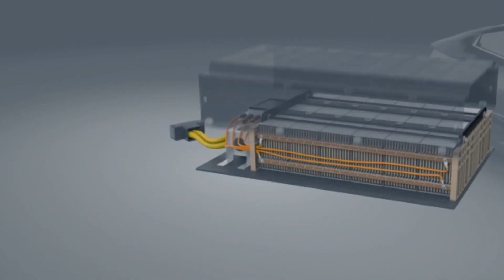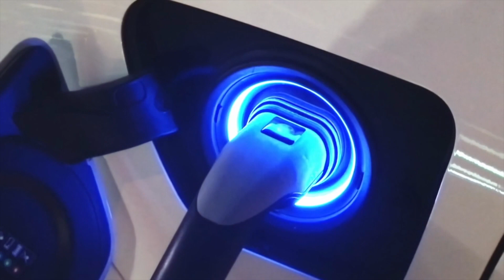The Rise of Electric Vehicles (EVs)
In recent years, the world has witnessed a quiet revolution on the roads. An ever-increasing number of electric vehicles (EVs) are silently gliding along highways, city streets, and country lanes, marking a significant shift in the automotive landscape. From eco-conscious consumers to automakers aiming to reduce their carbon footprint, the embrace of EVs has been nothing short of electrifying.

A Brief History of EVs
Electric vehicles are not a product of the 21st century; they have been around for much longer than one might think. In fact, the concept of the electric car dates back to the early 19th century. In 1828, Hungarian engineer Ányos Jedlik created a simple model of a small-scale vehicle powered by a simple electric motor. However, it wasn't until the late 19th and early 20th centuries that EVs began to gain traction.
One of the early milestones in the EV industry was the creation of the Baker Electric in 1899, which was a popular electric car in the United States during the early 20th century. These early electric cars were known for their quiet and smooth operation, making them popular among city dwellers.
The decline of electric vehicles came with the mass production of gasoline-powered cars, led by companies like Ford, which introduced the Model T in 1908...
For most of the 20th century, gasoline-powered cars dominated the automotive market, and EVs faded into the background. However, concerns over air pollution, reliance on fossil fuels, and global warming in recent decades rekindled interest in electric vehicles as a cleaner and more sustainable alternative to traditional internal combustion engine (ICE) vehicles.
The resurgence of electric vehicles in the late 20th century and early 21st century was not without its challenges. Early electric cars faced limitations in terms of range, charging infrastructure, and affordability, which hindered their widespread adoption. However, advancements in technology and a growing environmental consciousness have driven significant improvements in EVs...

Environmental Impact
The primary motivation behind the rise of electric vehicles is their environmental benefits. EVs produce zero tailpipe emissions, which means they do not release harmful pollutants like carbon monoxide, nitrogen oxides, or particulate matter into the air. This reduction in local air pollution contributes to cleaner and healthier urban environments, particularly in densely populated areas.
Moreover, the environmental impact of electric vehicles extends beyond just reducing air pollution. EVs also have the potential to significantly reduce greenhouse gas emissions when their electricity is sourced from renewable energy. As more countries transition to cleaner sources of electricity generation, the carbon footprint of electric vehicles continues to shrink.

The Role of Automakers
Automakers play a pivotal role in the rise of electric vehicles. As public demand for cleaner transportation options grows, many manufacturers are transitioning from internal combustion engines to electric powertrains...
Established automakers, often referred to as legacy automakers, have been gradually introducing electric models to their lineups. Companies like BMW, Volkswagen, Ford, and General Motors have made significant investments in electric vehicle development and production.
Volkswagen, for example, has launched its ID. series, which includes electric cars like the ID.3 and ID.4, while Ford introduced the Mustang Mach-E, an all-electric SUV. These moves signal a shift in strategy towards electric mobility as a core component of their business.
General Motors announced an ambitious plan to phase out gasoline and diesel-powered vehicles entirely by 2035...
The rise of electric vehicles has also paved the way for new entrants in the automotive industry. Companies like Tesla, founded by Elon Musk, have disrupted the market with innovative electric cars that blend cutting-edge technology, performance, and sustainability.
Tesla's success has not only pushed established automakers to accelerate their electric vehicle plans but has also inspired other startups to enter the electric vehicle market. Lucid Motors, Rivian, BYD and NIO are among the companies that have gained attention for their electric offerings and innovative features.
The competition among these players has led to rapid advancements in electric vehicle technology, resulting in better-performing and more accessible electric cars for consumers... ...Electric vehicles are a crucial piece of this puzzle, driving innovation and change across the transportation ecosystem.
While challenges remain on the road ahead, from charging infrastructure expansion to addressing battery recycling, the momentum behind electric vehicles is undeniable. With the collective efforts of governments, businesses, and consumers, electric vehicles are poised to play a pivotal role in shaping a cleaner and more efficient future for our planet and our daily lives...